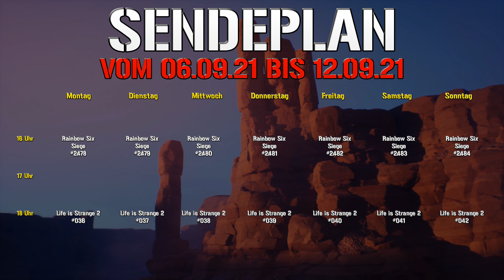Wort zum Sonntag KW36 2021: F1 2021 lässt sich starten, hat aber noch andere Probleme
F1 2021 stürzt noch regelmäßig ab und die Bildwiederholrate lässt im Einzelfall auch zu wünschen übrig. Aber wenigstens lässt sich das Spiel nun starten. Auch wenn die Lösung dafür besonders … exotisch ist. Am Ende zählt aber das Ergebnis und Fortschritt ist Fortschritt.